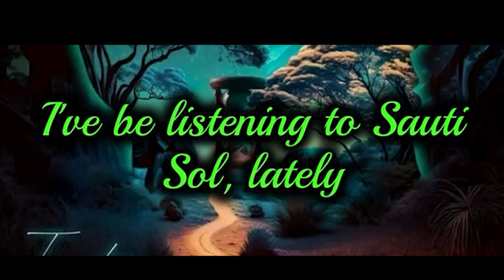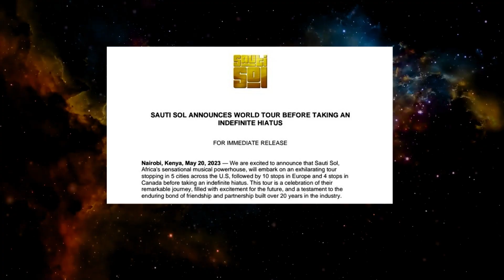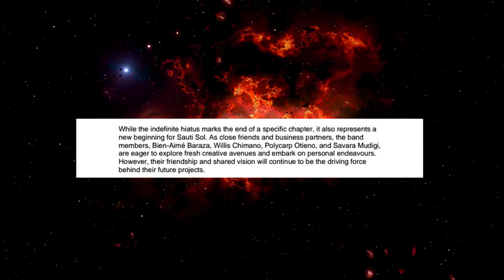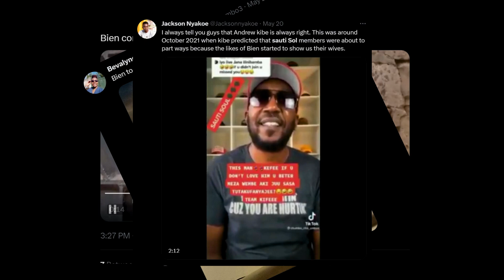Why Sauti Sol are destroying their band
Sauti Sol is a Kenyan Band that has taken over the african market , getting their big break in Nigeria . Featuring with Burna boy and also Davido sayijng their name in Piccaso .  They are taking a break , going on their last tour . Today we give reasons why they broke up